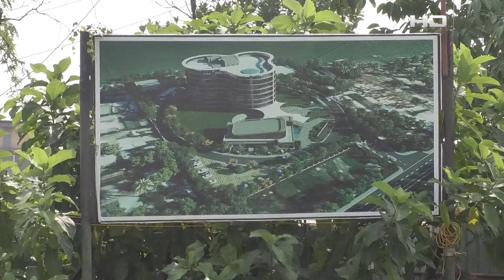ভারতীয় ঠিকাদার লাপাত্তা খুলনার হাই-টেক পার্কের নির্মাণকাজ বন্ধ | Hi Tech Park | Indian Contractor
ভারতীয় ঠিকাদার লাপাত্তা খুলনার হাই-টেক পার্কের নির্মাণকাজ বন্ধ | Hi Tech Park | Indian Contractor | SATV

SA TV Location:
Bangladesh